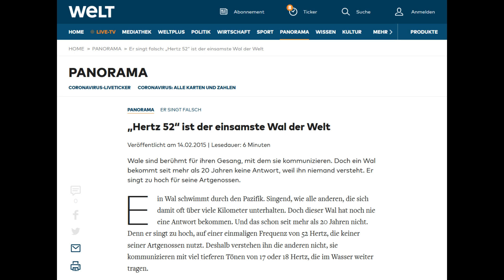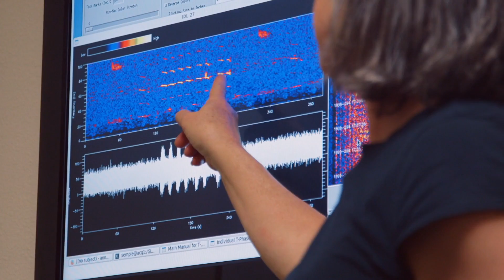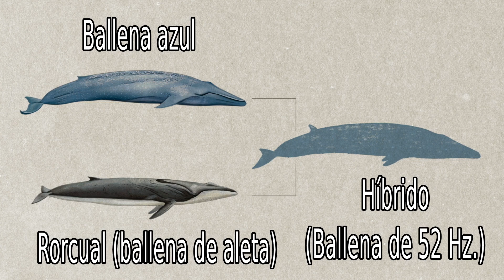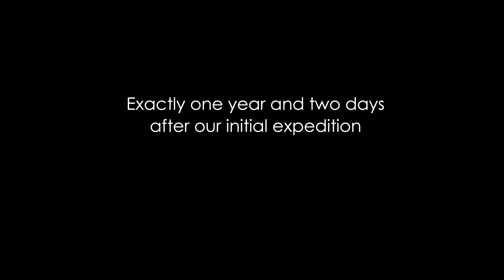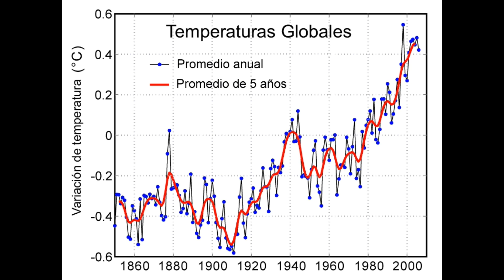ENCUENTRAN a la "Ballena más Solitaria del Mundo" (Whalien 52 / Ballena de 52 Hercios) ?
¡La famosa "Ballena más solitaria del mundo" (también llamada "Ballena de 52 hercios" y "Whalien 52") podría haber sido encontrada!
El documental "Finding 52: the search for the loneliest whale in the world" del director Josh Zeman afirma que la ballena en cuestión es un híbrido entre una ballena azul y un rorcual (también conocido como "ballena de aleta"), y que existirían otros como él.
El documental empezó como un proyecto de Kickstarter en el año 2015 y fue completado a fines del 2020, con los primeros estrenos en diciembre.
El documental trata de la búsqueda de la Ballena de 52 Hercios, pero también explora otros temas relacionados a los cetáceos, como la historia de la caza de ballenas que casi las llevó a la extinción y los movimientos ambientales que lograron prohibir su caza y salvarlas. También se exploran algunas de las amenazas actuales a la supervivencia de estas especies, principalmente la contaminación acústica de los oceanos.
La "ballena más solitaria del mundo" fue grabada por primera vez en 1989 y desde entonces ha cautivado al mundo con su historia. Se han hecho películas, cortometrajes, documentales y música en relación a ella, como por ejemplo la canción "Whalien 52" de la banda coreana BTS.
La ballena canta en 52 Hercios, una frecuencia poco común entre las ballenas.